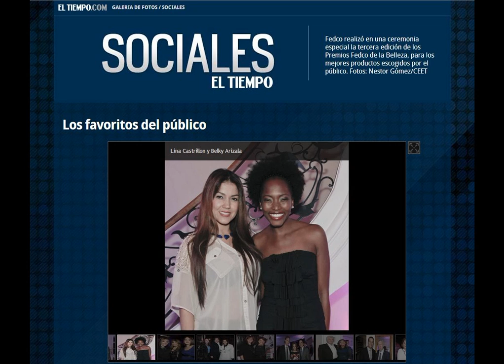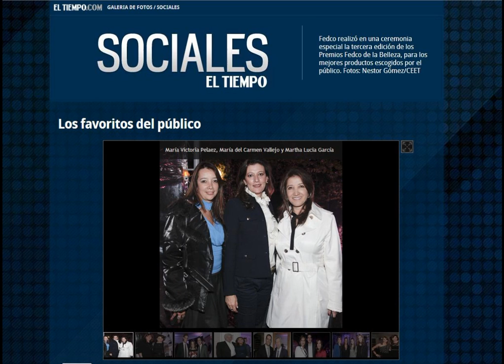Leo Eisenband Fedco Awards 2012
The Fedco Awards 2012 was a resounding success.  It took place november first at the French Mansion.

There were awards presented for each category including Best Lipstick & Best Foundation.

The video above looks at some of the awards  presented. It was a fabulous night and we are really looking forward to next years awards.

FEDCO BEAUTY AWARDS 2012

On November 1, a special ceremony took place for the winners of the third edition of Fedco of Beauty Awards. The winners were chosen by the public.

And for the awards, a special ceremony was held in the style of the Oscars. With Red Carpet and a "Hall of Fame", Fedco announced the winners who were chosen by the public through its

It achieved an extraordinary vote exceeding 308,000 votes representing a growth of 8% versus last year's vote, exceeding the target of 300,000 votes. In the last version of the Beauty Awards Fedco had reached 290,112 votes.
Fedco, has been trading for over 30 years in the Colombian market and is a market leader in the beauty industry. It boasts a very large portfolio that includes products in all categories.

Topic:
Leo Eisenband